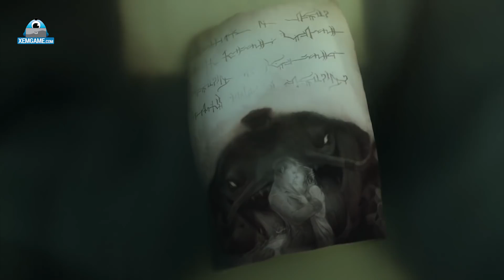TOP 8 vị tướng chẳng cần VŨ KHÍ nhưng ai cũng phải nể vài phần trong Liên Minh Huyền Thoại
Vũ Khí trong LMHT đối với một vị tướng là vô cùng quan trọng khi nó có thể là nguồn cơn sức mạnh giống như các Darkin hay khiến cho những người thường trở nên mạnh mẽ vô song với Jayce hay Viktor. Tuy nhiên trái ngược hoàn toàn với những vị tướng kể trên, LMHT vẫn tồn tại rất nhiều anh hùng có khả năng tận dụng sức mạnh chỉ bằng tay không cũng như thi triển phép thuật bằng ý chí.Vì vậy hôm nay hãy cùng Xemgame.com bọn mình tìm hiểu top 8 vị tướng không cần vũ khí nhưng vẫn có thể đối đầu sòng phẳng với mọi vị tướng mà bạn có thể chưa biết trong LMHT.